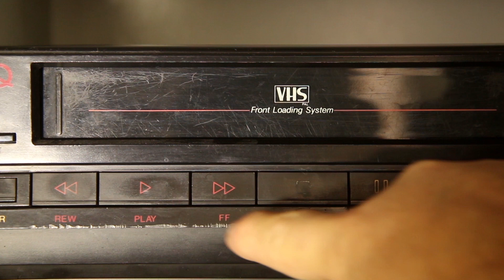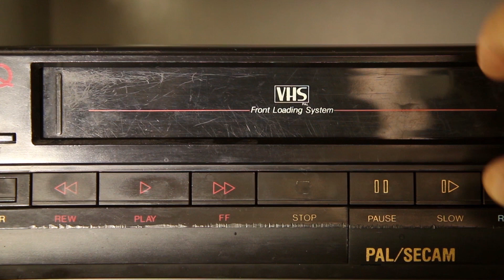國立臺灣藝術大學電影系107-1電影技術基礎《呼叫》演員徵選篇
原本只是個單調枯燥的徵選側錄影片，每一位紀錄全長半小時，經過游導操弄一波後，將這些紀錄影像以新的姿態重新活化，一部另類的演員徵選紀錄片就此誕生。（已詢問過本人同意二次創作，並感謝他們為表演做出無私的貢獻。）

拍攝地點｜臺藝大教研大樓

腳本（編劇）Script｜游智傑 Chih-Chieh Yu
導演 Director｜游智傑 Chih-Chieh Yu
副導演 Assistant Director｜陳嘉元
攝影 Cinematographer｜黃馨慧
製片 Producer｜呂沁俞
演員試鏡按照開場順序編排｜李梓誠、王則翔、顏子翔、方上詮、張偉平、蔡松廷